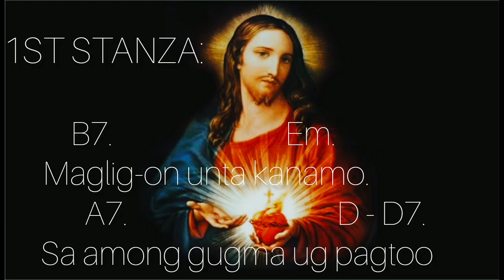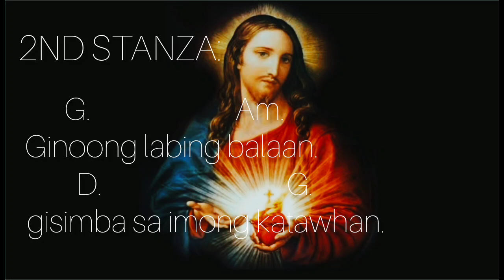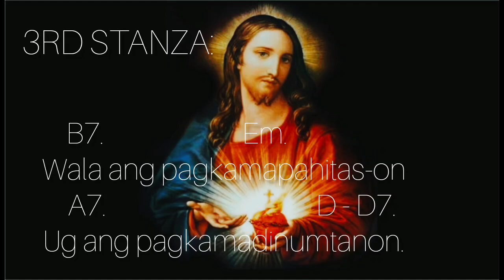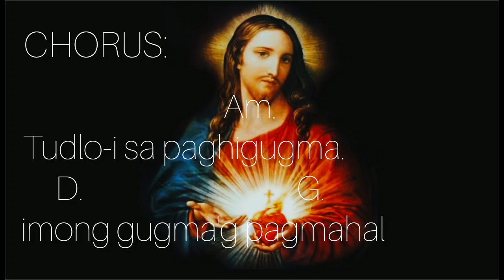USBA GINOO || COMMUNION SONG || Teksto ug Musika ni Nars Fernandez